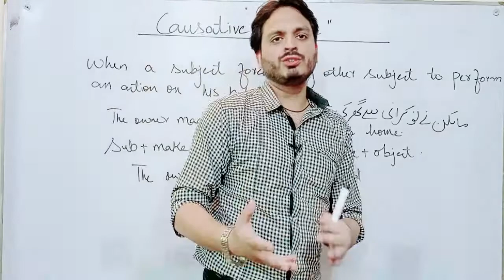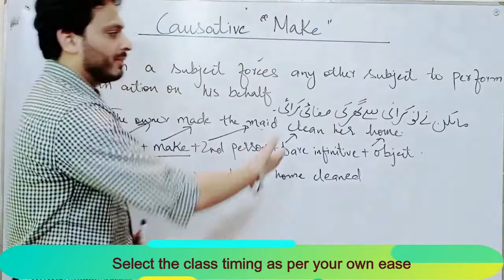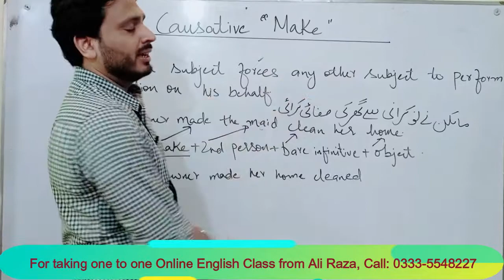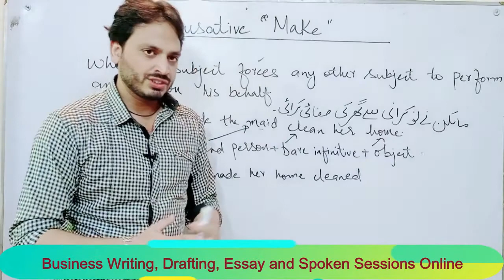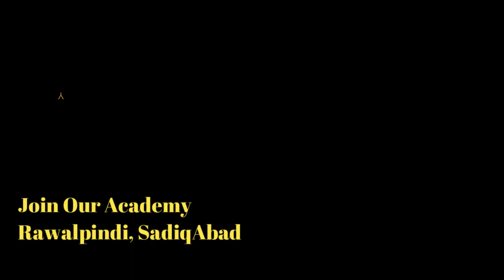Causative Verb | Make | By Syed Ali Raza Kazmi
--For taking one to one Online English Language Class from Ali Raza Kazmi